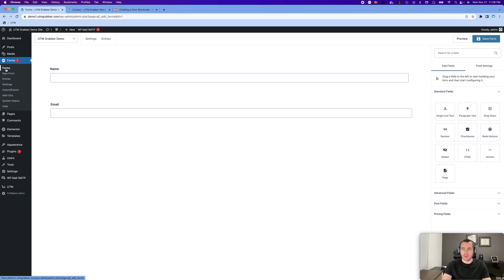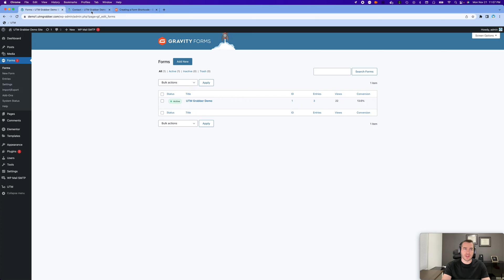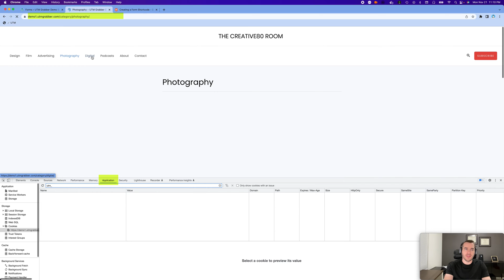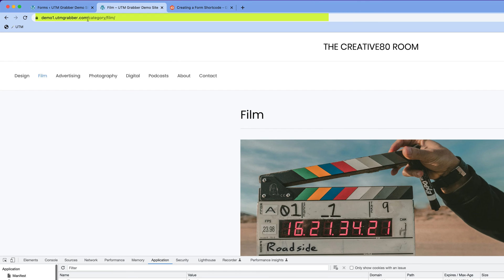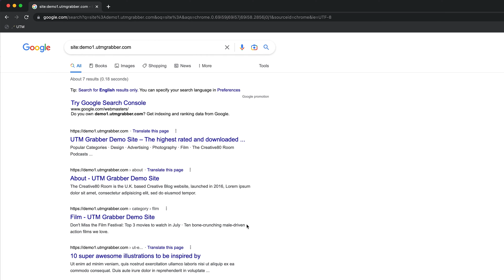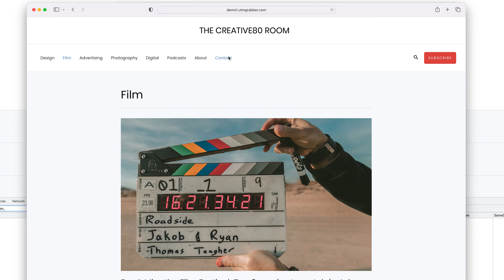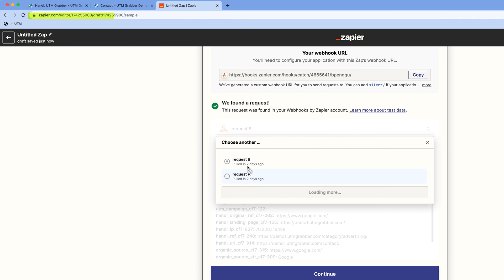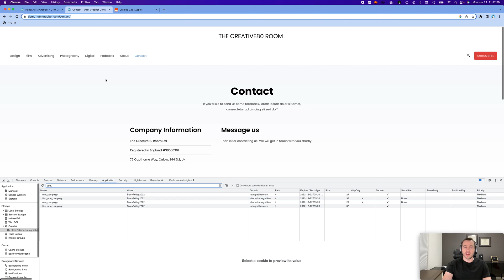[Grabber Lab] The most comprehensive UTM tracking in Gravity Form to Zapier (HubSpot, Zoho, Keap)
In this video, Haktan explains how to track UTMs in WordPress Gravity Form and pass all the information to your favorite CRM, such as HubSpot, Zoho, or Keap (via Zapier Webhook)
It starts with how to build and embed the Gravity Form in the Elementor page builder. After that, it shows how easily (one-click) UTM fields are added to multiple Gravity Form instances automatically. And finally, it breaks down how the plugin works and keeps the data from page to page even though the UTMs are not in query arguments. Haktan also demonstrates how one can track leads in incognito mode with privacy enabled browser (Safari) and IOS 14.
This video is the most comprehensive step-by-step tutorial demonstrating how to integrate UTM tracking in real life for Gravity Form.

Some important highlights:
00:00 List of plugins installed
00:30 Embedding Gravity Form as a shortcode
00:37 Adding the UTM fields as hidden parameters into the multiple-form instances automatically
01:00 Best practice: How to avoid adding duplicated fields in Gravity Form
03:00 Simulating direct traffic (no UTMs) and testing how the tracking works
03:10 Proof #1 that the tracked data are passed to the admin email
03:30 Simulating paid ads and testing how the tracking works
03:50 Seamlessly passing UTMs page to page
04:16 Proof #2 that the UTM data are passed to the admin email
05:00 Proof #3 that the more UTM data are passed to the admin email
05:20 Tracking Social Media, Referrer, and Organic Traffic in WordPress Gravity Form
07:15 Proof #4 that the organic data are passed to the Zapier
07:25 Tracking in privacy-enabled devices, including Incognito, Safari, and IOS 14, using Gravity Form
08:23 Proof #5 that the privacy-enabled browser can still be tracked
10:06 Sending Lead Data from WordPress Gravity Form to your favorite CRM such as HubSpot, Zoho, Keap, Active Campaign, and more (via Zapier Webhook)
10:25 Creating a Webhook in Zapier
11:05 Proof #6 that the UTMs are passed to the Zapier

For more information about UTM and what you can do,

About the instructor:
Haktan Suren is the original developer of HandL UTM Grabber and has dedicated his entire life to lead tracking and data analytics. He started his programming journey in high school and has developed several applications for marketers throughout his career. He is a big supporter of open-source and enjoys contributing to the open-source community sharing valuable tips in his blog, and developing applications. He has Ph.D. in data science.